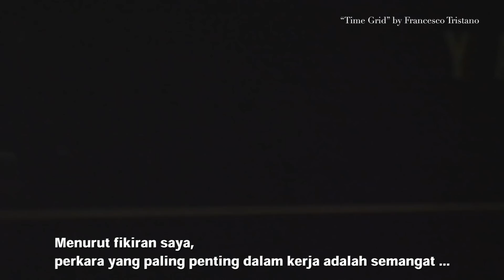Two Yamahas, One Passion -RIDERS MEET PIANIST- Rossi,Vinales,Zarco,Syahrin,Nakasuga & Tristano(MYS)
MotoGP riders, Valentino Rossi and Maverick Viñales, and a pianist, Francesco Tristano, talk about “the personal growth by continually developing themselves and cultivating their sensitivity that brings *Kando”.

This video shows an unique collaboration between a pianist and motorcyclists thanks to Yamaha Motor Co., Ltd. and Yamaha Corporation.
*Kando is a Japanese word for the simultaneous feelings of deep satisfaction and intense excitement that we experience when we encounter something of exceptional value.